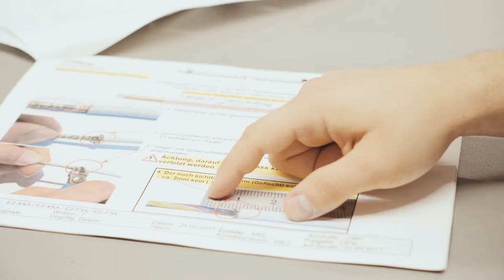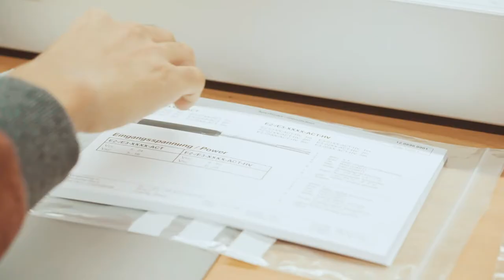Elektroniker/in PrA bei der Stiftung St. Jakob | Lehrstellenvideo | Yousty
Ein Einblick in den Alltag einer Lehrstelle bei der Stiftung St. Jakob in Zürich in der Elektronik